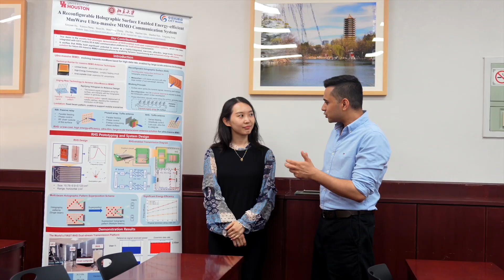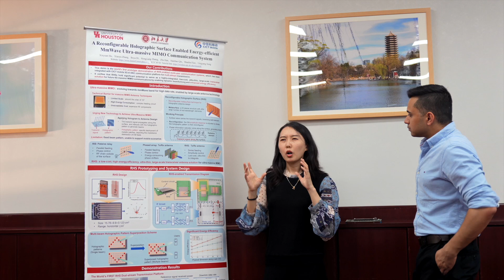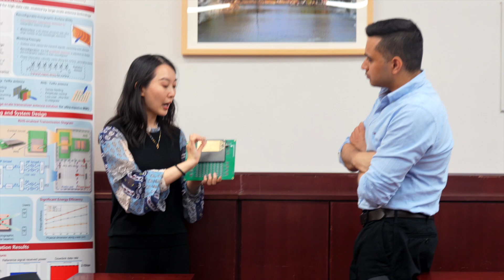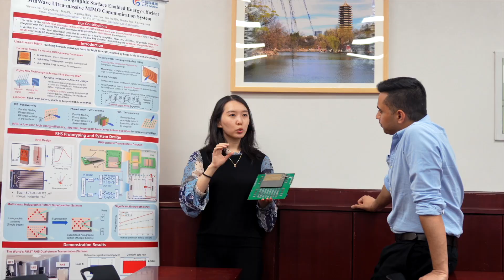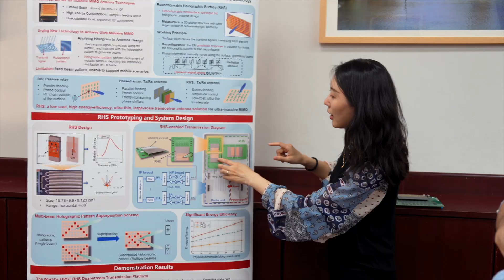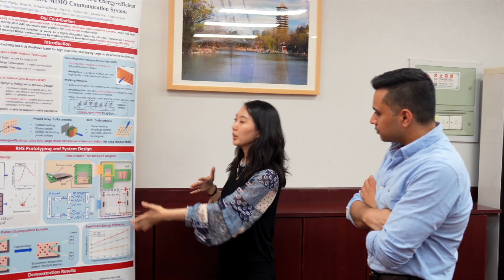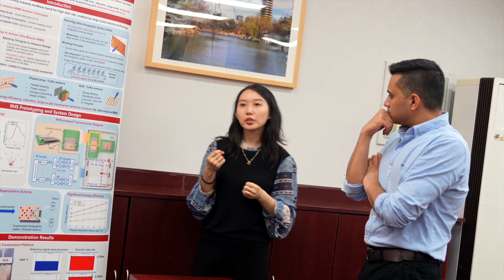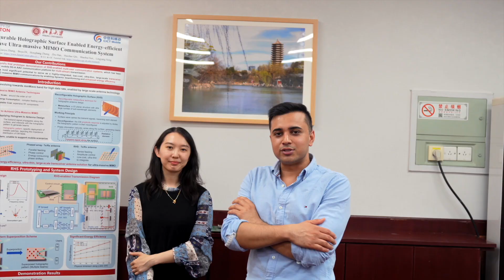Episode 19: Holographic MIMO Communications and Demo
In episode 19 of CTN’s podcasts, we dive into the cutting-edge world of holographic MIMO communications, a potential game-changer for 6G networks! Join us as we explore how this revolutionary technology uses massive antenna arrays to shape signals with incredible precision, with the promise of boosting speed and efficiency. We’re happy to spotlight the work of Professor Boya Di from Peking University in this area, her research on reconfigurable holographic surfaces is paving the way for ultra-massive MIMO systems.

Speakers:
Prof. Aryan Kaushik, IEEE CTN Senior Editor; CIO, RakFort; Chair IEEE ComSoc ETI on ESIT & SIG on AITNTN; and Vice Chair WG3 one6G

Prof. Boya Di, Assistant Professor, Peking University, China